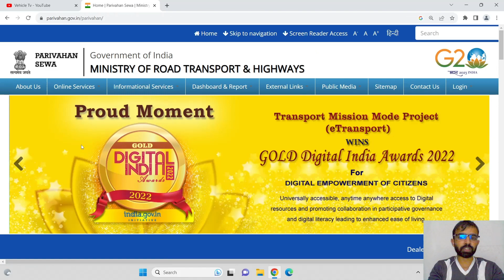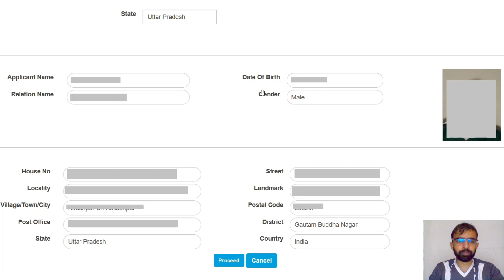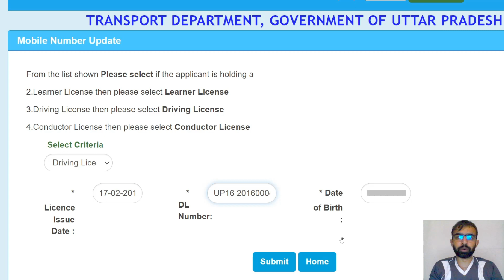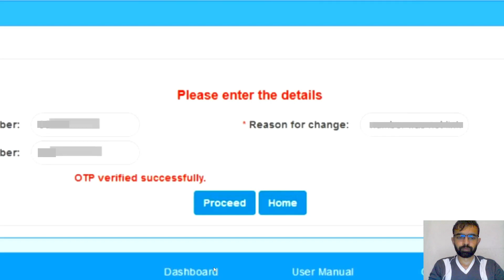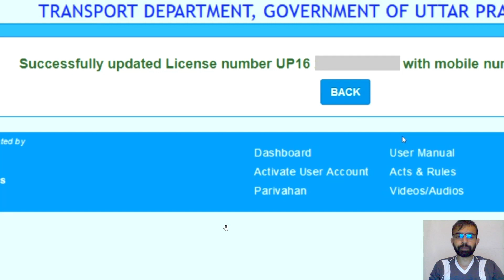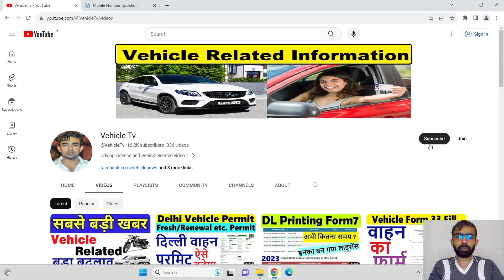driving licence related bad news : ll/dl dl mobile number change/update